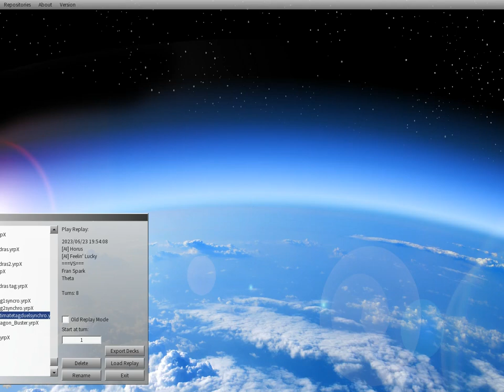[Edo Pro Teamup] Fran and Theta vs Burn Dragons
Clear Mind
by Masaki Endoh